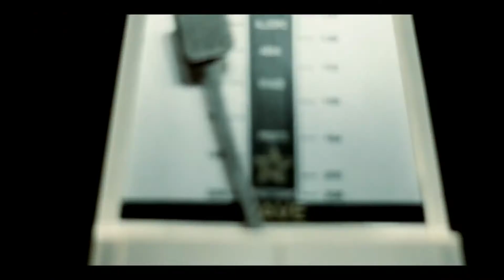LimaNews - Magali Luque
Con el respaldo de La X Productora vuelve a los escenarios, luego de una breve pausa, la cantautora Magali Luque con su nuevo disco HABÍA UNA VEZ. Esta es, como solista, la tercera producción discográfica de esta conocida cantautora peruana. En él, Magali no sólo suma su voz sino también su arte en la ejecución de diversos instrumentos como guitarras, bajo, flautas y violoncello. La temática de esta propuesta gira en torno a lo urbano-social, sin perder la frescura ni dejar de lado la constante búsqueda de nuevos timbres.

Teatro de la Amistad Peruano Chino
jueves 13 de julio - 8 p. m.